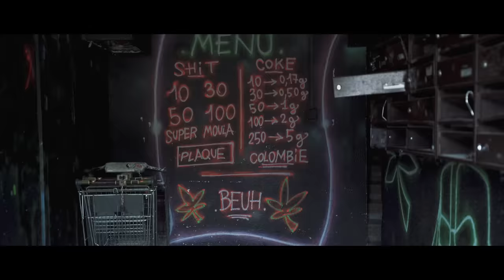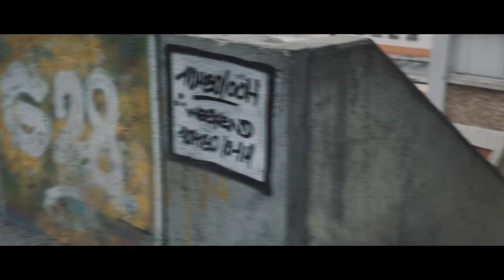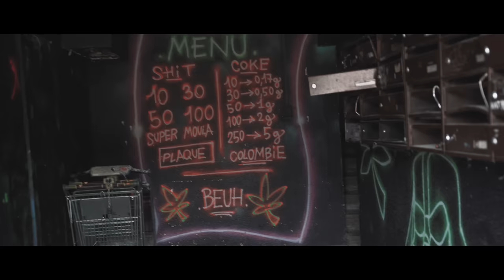BARRIADA KALLISTE | La zona más PELIGROSA del NORTE de MARSELLA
Aquí tenéis el tercer y último vídeo de Marsella, visitamos la zona norte de Marsella, conocida por ser la parte más peligrosa de la ciudad. Esperemos que lo disfrutéis. Agradecer de nuevo toda la ayuda de Gab.